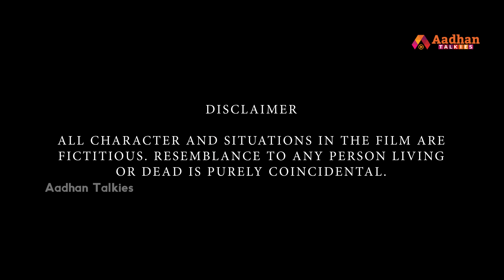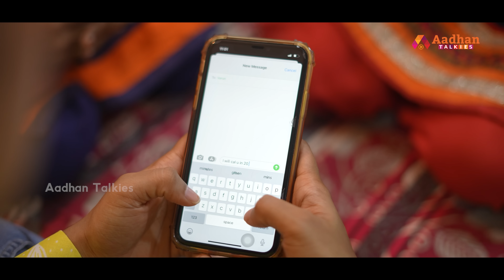Believe Telugu Shortfilm | Kumar Chouhan, Mounika Bomma, Kishore | Latest Telugu Shortfilms | Aadhan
Watch Believe Telugu Shortfilm | Kumar Chouhan, Mounika Bomma, Kishore | Sai Raghavendra | Latest Telugu Shortfilms | Telugu Love Shortfilms | Aadhan Talkies

Producers: R Prabhakar Goud, Uma Maheshwari, Sai Sruthii